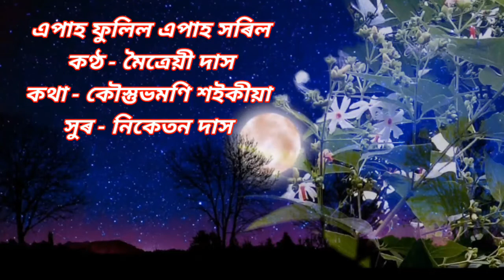Apah phulil apah xoril(এপাহ ফুলিল এপাহ সৰিল) Maitreyee Das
Singer - Maitreyee Das
Lyrics Kaustab Moni Saikia
Tune - Niketan Das
Edited by P A Gogoi